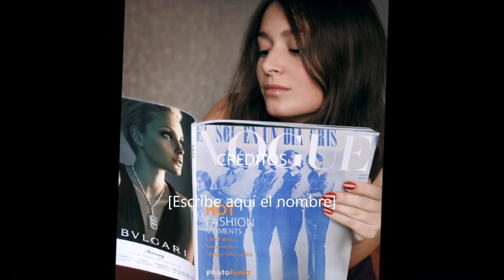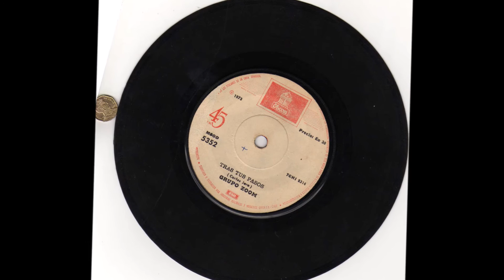"Grupo Zoom" "Zoombando" (Carlos Jara G.)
Tema musical del LP "Eres el sol en un día gris" del Grupo Zoom, banda musical de la comuna de Maipú Chile. Compositor Carlos Jara G. año 1973, integrantes de la época: Ernesto Vera 2° guitarra, Esteban Palacios, Baterista, Hipólito Duarte, Bajista, Claudio Hernández, tecladista y Carlos Jara 1° Guitarra y compositor.